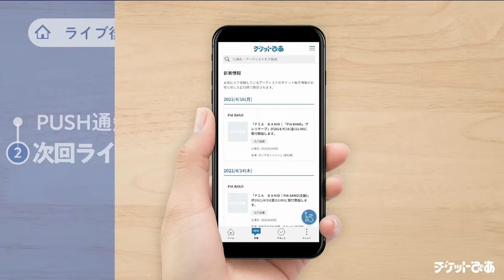【チケットぴあアプリとは？】購入からライブ後までの流れ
インストールはこちらから
▼App Store

―あなたのチケット購入をもっと早く、もっと便利に。
― 日本最大級のチケット購入アプリ チケットぴあアプリをインストール♪